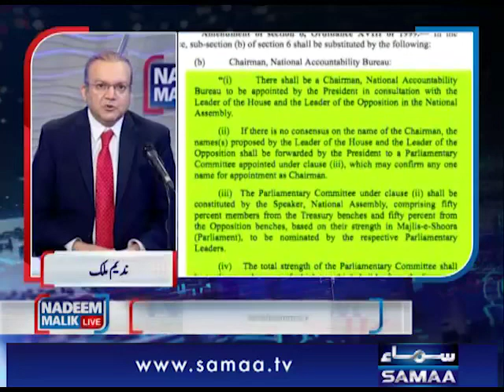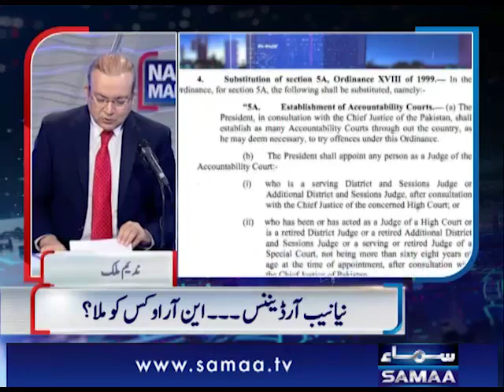نیب آرڈیننس: تحریک انصاف کا پی ٹی آئی کو این آر او